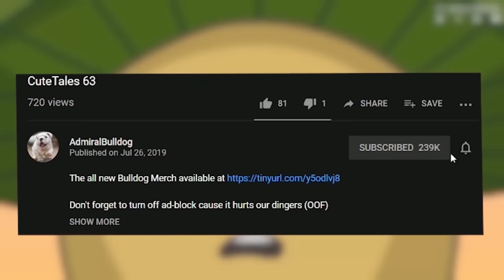They Never Saw The Dagger Viper Build Coming